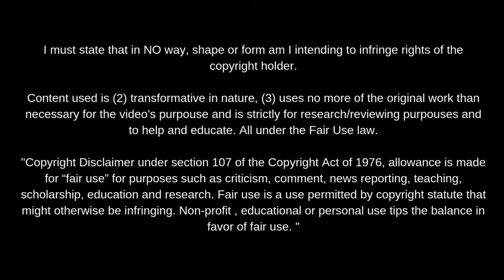August Mikkelsen · Tromsø IL 2021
El joven jugador del TromsøIL me parece una de las figuras interesantes en este inicio de Eliteserien. Sus movimientos entre líneas y capacidad para girar pudiendo salir en conducción por ambos perfiles son oro para el equipo.

Internacional en un par de ocasiones con Noruega U19, es un jugador que se hace diferencial a través de su técnica (control orientado bajo presión y capacidad para esconder el balón). Su cambio de ritmo en distancias cortas y facilidad para jugar con ambos pies le abren caminos.

Sus limitaciones físicas son evidentes y ha de trabajar en ese aspecto, así como mejorar su precisión en metros finales, más que su toma de decisiones. También debe aprender a minimizar riesgos cuando retrasa su posición y recibe en zonas sensibles.

Encontrando acomodo como segundo punta en el 3-5-2 que propone Gaute Helstrup, tiene libertad total de movimientos y es clave en la generación de juego ofensivo en un contexto complicado como el del TromsøIL en Eliteserien.

Seguiremos su evolución a lo largo de la temporada.